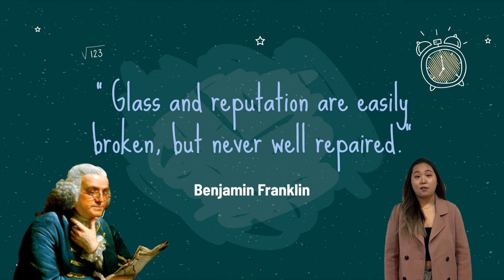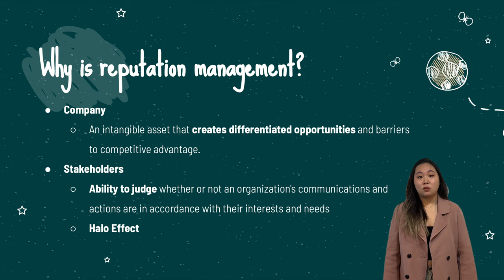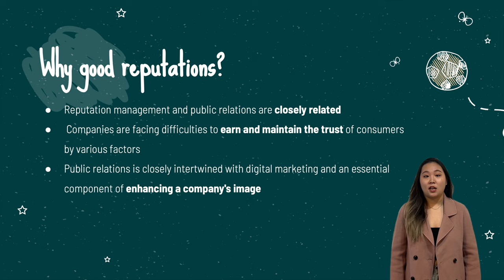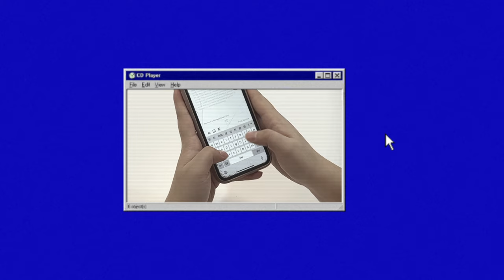Lily Zhou Final